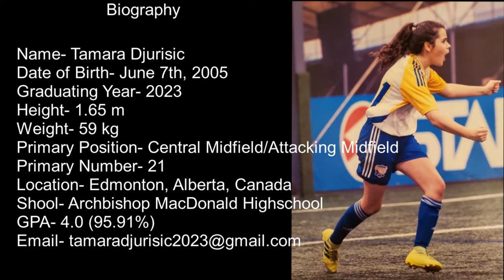Tamara Djurisic, Class of 2023- 2021 Outdoor Inventory Video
Clips from my 2021 outdoor season with the 2005 St. Albert Impact Girls Soccer Team.